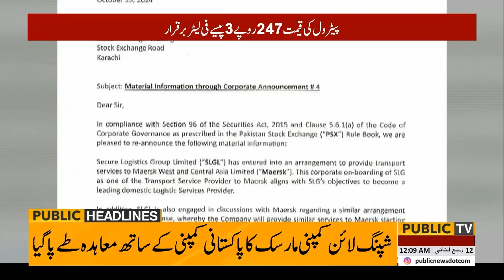Maulana Agreed on Constitution Amendments | Public News Headlines 12 AM | 16-Oct-2024